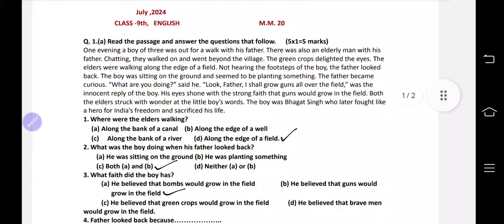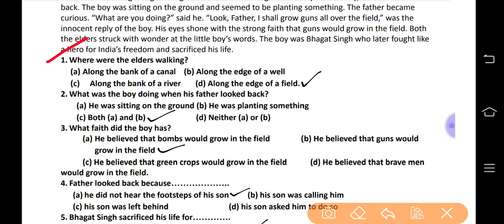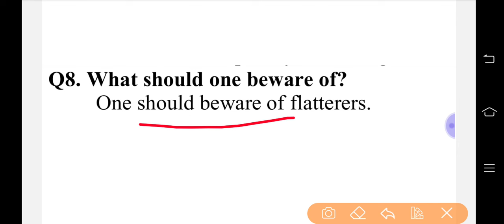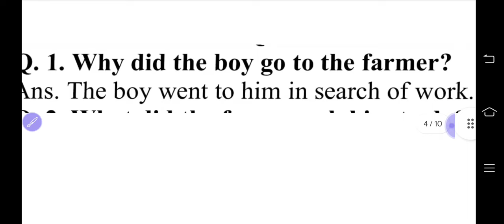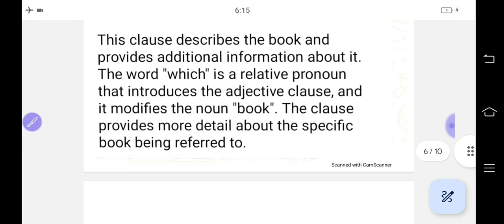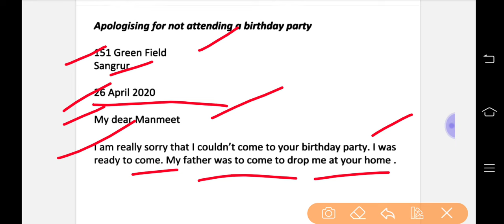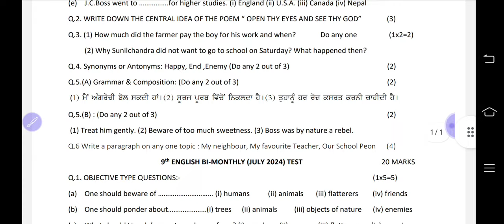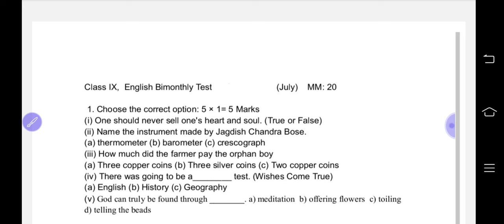Pseb 9th Class English July Paper 2024 Full Solution | Bi-monthly test 2024_9th English july test